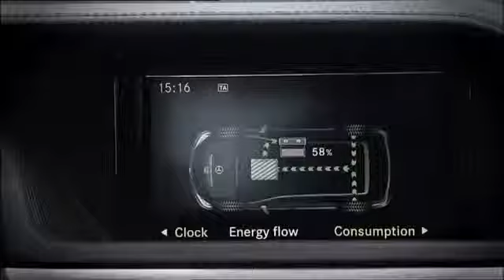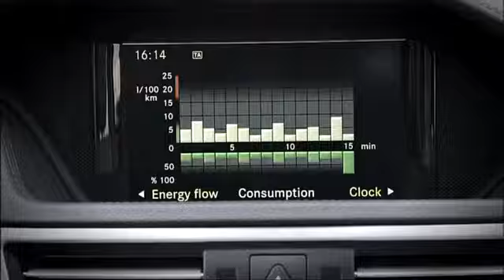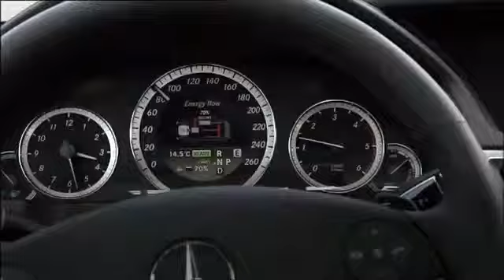Mercedes Benz 2013 E 300 BlueTEC HYBRID Trailer